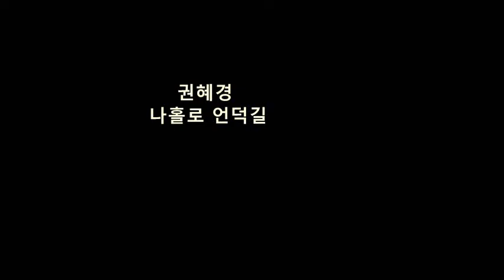권혜경 - 나홀로 언덕길(The hill road walking alone),1965 *Old K-pop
반야월 작사 / 조춘영 작곡,1965

그리운 그대를 못 잊어서 찾아온 언덕길
차디찬 달빛만 외로이 나를 울려주노라
떠나신 그 뒤를 저하늘 끝까지
이생명 다바쳐 이밤도 님을 찾아 헤메노라

외로운 가슴에 옛추억을 안고 온 언덕길
쓸쓸한 별빛만 외로이 나를 울려주노라
서러운 꿈속에 떠오르는 님이라
허무한 이 밤에 차디찬 이슬만이 적시노라.

*본명이 권오명인 권혜경(權惠卿,1931~2008)은 강원도 삼척 출생이며 1956년 KBS 전속가수로 활동, 이듬해 '산장의 여인'으로 데뷔하였으며, 이후 '호반의 벤치', '동심초', '물새 우는 해변' 등을 발표... 1960년대 전성기 시절 병마와 싸우면서도, 전국 교도소와 소년원을 돌며 재소자를 위한 각종 봉사활동을 펼쳐 수인들 사이에서 '어머니'라 불리기도 했다. 그녀가 마지막 생을보낸 청주 일원을 중심으로 권혜경가요제, 노래비 건립 등 각종 추모사업 전개.
*본명이 박창오(朴昌吾, 1917~2012,마산), 가수명이 진방남(秦芳男), 작사가 예명이 반야월(半夜月)인 선생은 '단장의 미아리고개' 등 3,000여곡의 노랫말을 쓴 작사가로, 그리고  불효자(不孝子)는 웁니다' 등 100여곡을 부른 가수.
*본명이 조동목(趙東穆)인  작곡가 조춘영(趙春影,1917~? ): 눈물의 삼천포,애수의 여인,왕자호동, 사막은 나그네길 등 작곡.